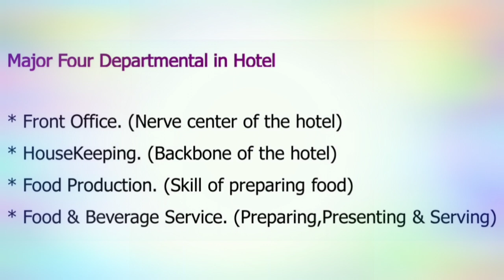Major Four Departmental in Hotel